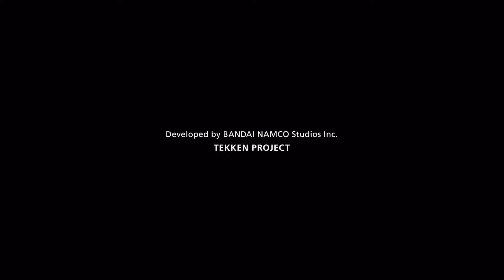철권 7 (샤힌) 엔딩 / TEKKEN 7 (Shaheen) ENDING / 鉄拳 7 (シャヒーン) エンディング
철권 7

대전액션게임인 철권 시리즈의 최신작. 철권 태그 토너먼트 2에 이은 신작이자, 철권 6 이후 오랜만에 등장하는 넘버링 속편. 철권 시리즈 20주년 기념 작품.

2015년 3월 18일에 아케이드판이 먼저 출시되었으며, 그 후 2017년 6월 1일(PC 및 서구권은 6월 2일)에 콘솔, PC로 출시. 초기 빌드는 아케이드판 철권 7 페이티드 레트리뷰션을 베이스로 하고 있다. 훗날 2019년 아케이드판 FR 라운드 2는 이 가정용을 베이스로 제작. 타이틀명은 철권 6부터의 선례를 따라 부제인 "페이티드 레트리뷰션"은 따로 표기되지 않고 "철권 7"로만 표기된다.